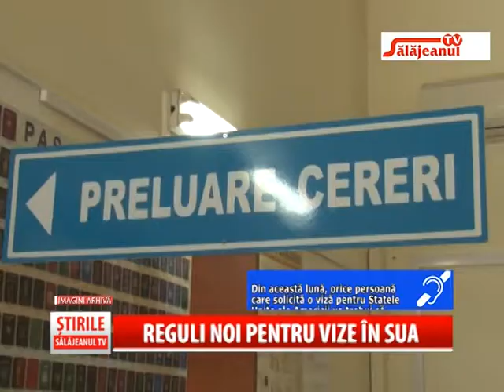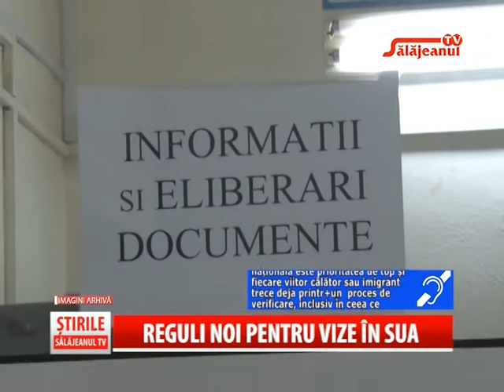REGULI NOI PENTRU VIZE IN SUA